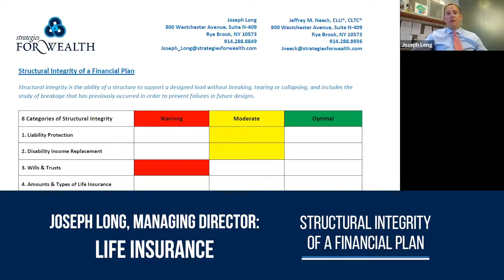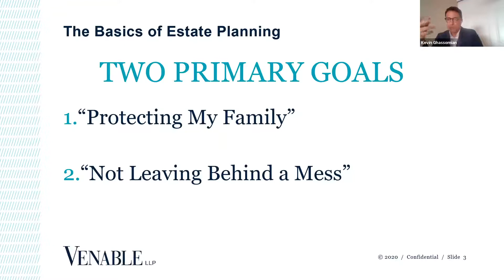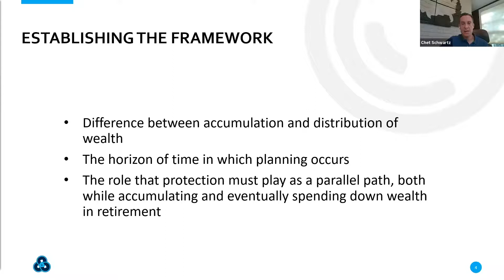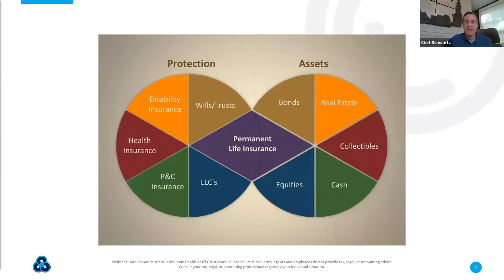Webinar Sample Video - Global Film Co.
Presented by Global Film Co.

Traveling videography company that specializes in content creation, digital media, and cinematic video for weddings and events. Corporate offices located in Tampa, FL.

Founded in 2018, Global Film Co. has traveled the World over filming events, projects, and business features and technologies. Whether you are a bride looking to document your special day, a realtor wanting an edge over other agents, or a business trying to set yourself apart from your competition. We will collaborate with you to encapsulate your idea or brand into the unique, shareworthy video that you envision.